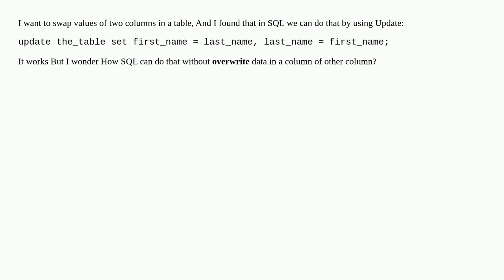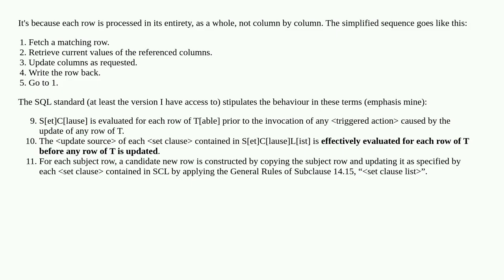How database engine of SQL swap two columns values?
A special thanks goes out to the community